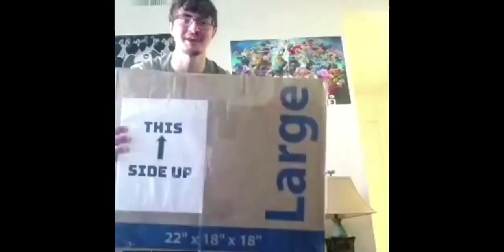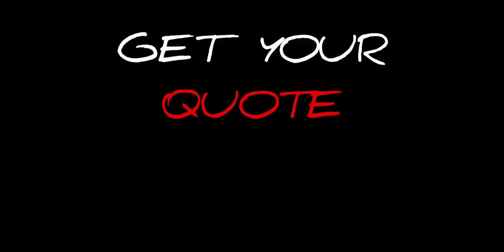Strut Your Fluff [PROMO]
Strut Your Fluff, LLC was active 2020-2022. I now operate as a freelance mascot artist and performer, entertaining professional commissions and bookings only.